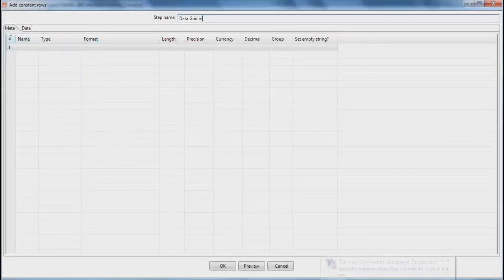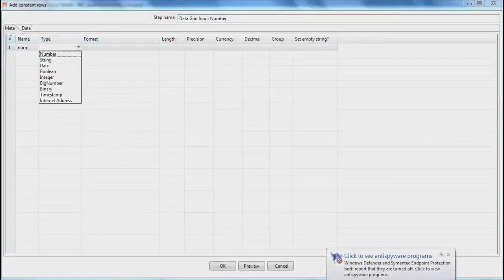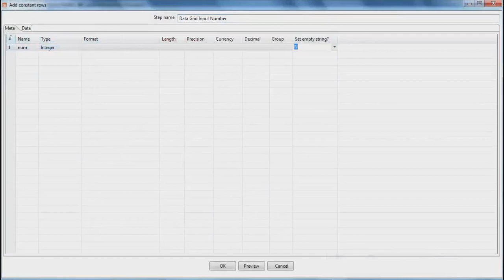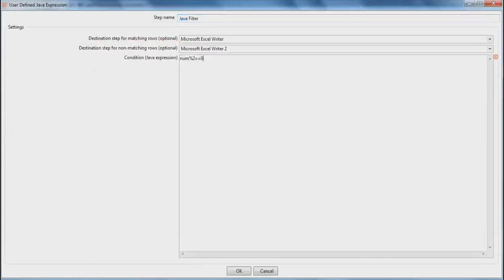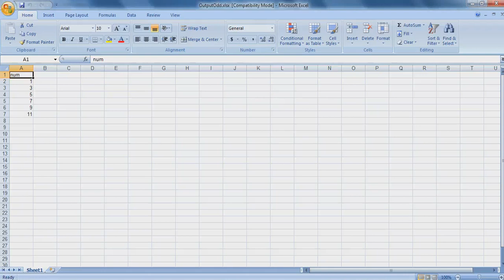AutomationEdge for Dummies: Java filter (With Subtitle)